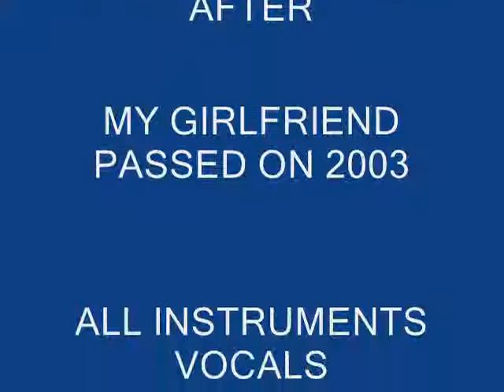THE BLAZEFINDER BLUES.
THE BLAZEFINDER BLUES AN ORIGINAL BY SONGCLONER1 WRITTEN & RECORDED SHORTLY AFTER THE DEATH OF MY LATE GIRLFRIEND INGRID! ALL VOCALS INSTUMENTS & VIDEO COMPOSITION BY SONGCLONER1